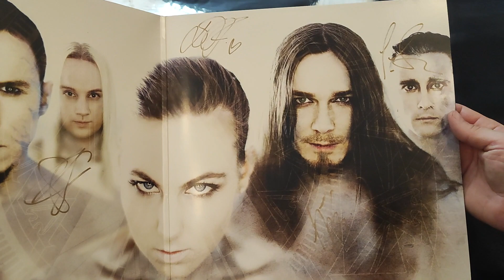AMARANTHE - Massive Addictive (Vinyl Review)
AMARANTHE - Massive Addictive (Spinefarm Records – SPINE796858)
LP, Album, Gatefold sleeve.
All band signed.

A1 Dynamite
A2 Drop Dead Cynical
A3 Trinity
A4 Massive Addictive
A5 Digital World
A6 True
B1 Unreal
B2 Over And Done
B3 Danger Zone
B4 Skyline
B5 An Ordinary Abnormality
B6 Exhale

Jake E – clean vocals (male)
Elize Ryd – clean vocals (female)
Olof Mörck – guitars, keyboards, programming
Johan Andreassen – bass
Morten Løwe Sørensen – drums
Henrik Englund – harsh vocals